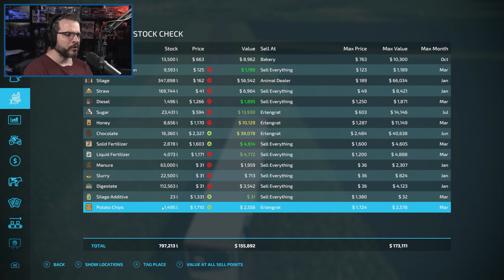FARMING SIMULATOR 22 - Feed My Kids - ZIELONKA MAP - Start From Scratch - PART 101 - FS22 Let's Play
Let's Play: FS22 - Premium Expansion - Zielonka Map - Feed My Kids! - Farming Simulator 22
Farming Simulator 22 Premium Expansion is here!

We will be playing on the Central European based map called Zielonka. We will be trying out all sorts of new equipment as well as the new crops. These crops are Carrots, Parsnips, and Red Beets. There are also new production chains included as well. It should be a lot of fun!

We are going to play a story where I have to feed my kids as the grow older. We will start with Processed Vegetables, and eventually do Potato Chips and Soup.